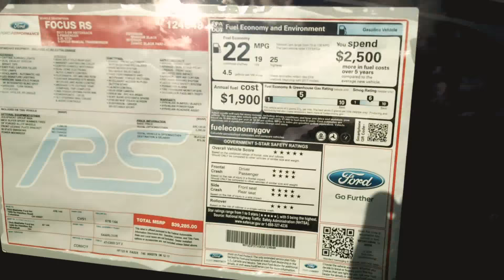So this happened 2017 Focus RS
If my old Fiesta ST and Mustang had a baby this is the result Focus RS